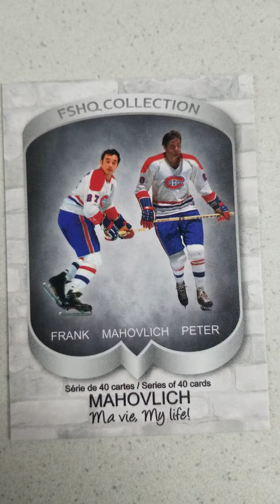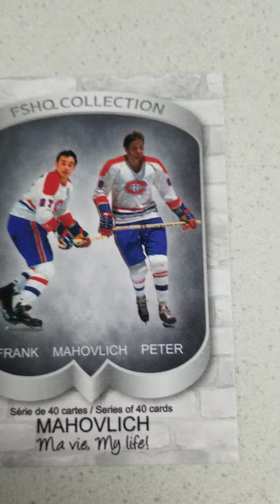Frank Mahovlich hockey card serrie FSHQ 2021